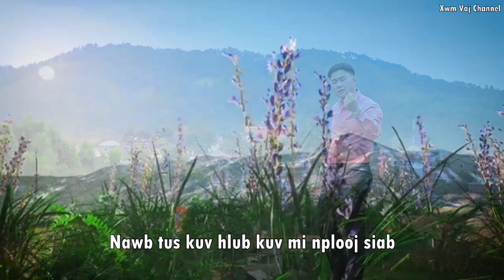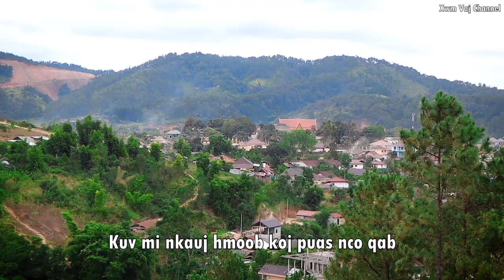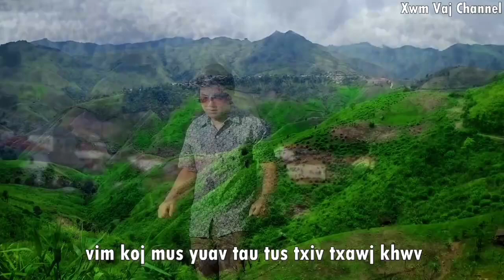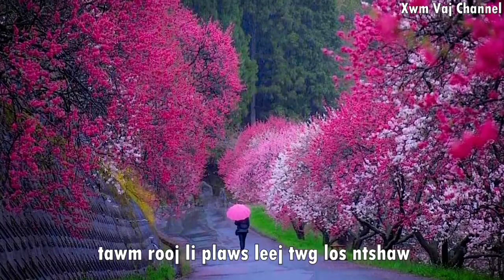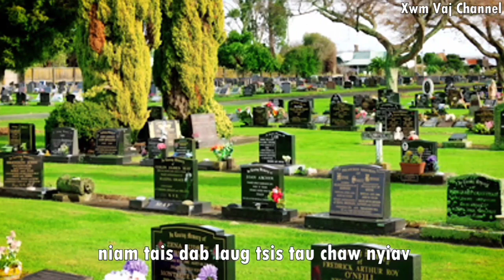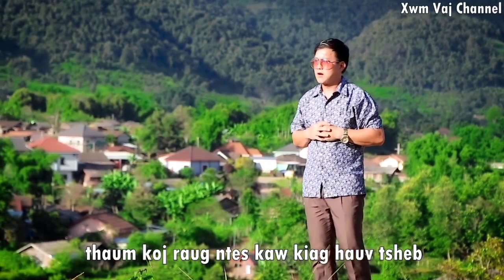vam xwm vaj & nkauj tawm tshiab #01